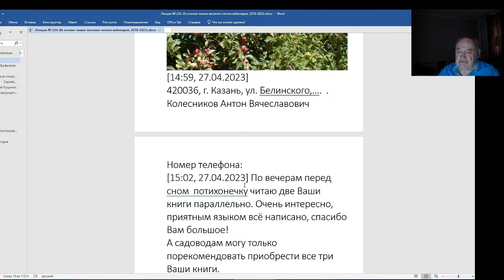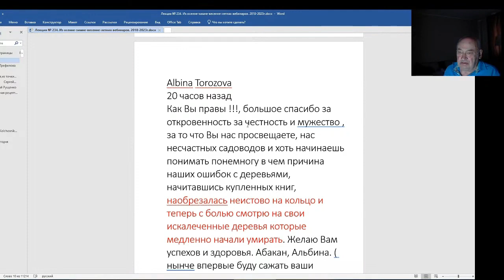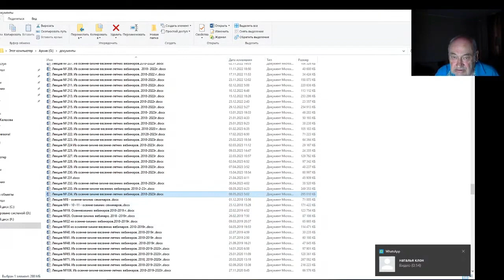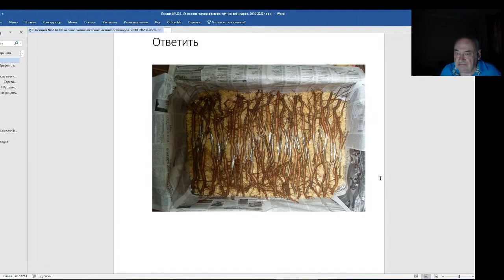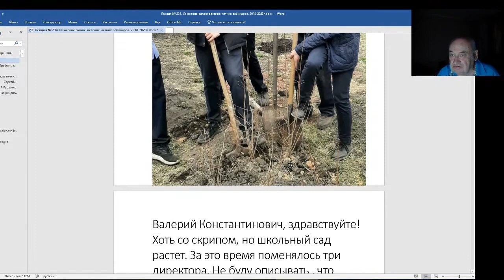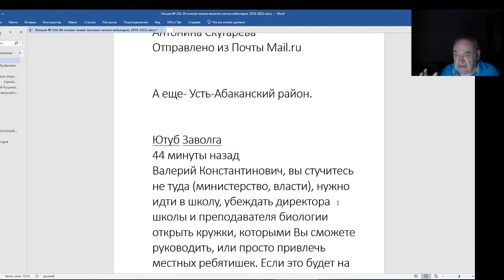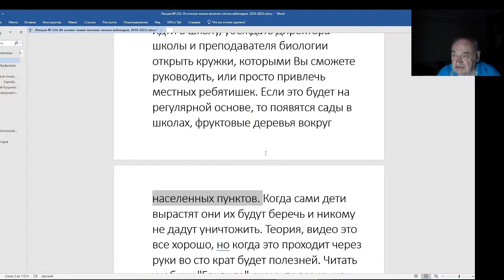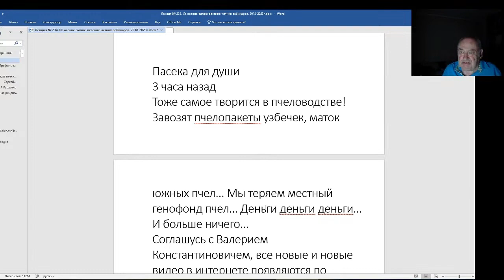Железов Валерий. Вебинар 234. ч. 2. Очень важные и интересные письма.